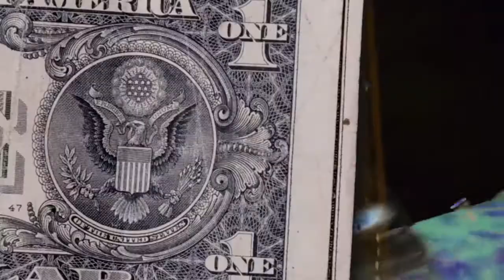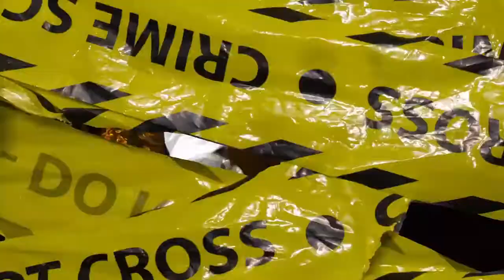YUNGYERT - Enemy (Official Music Video)